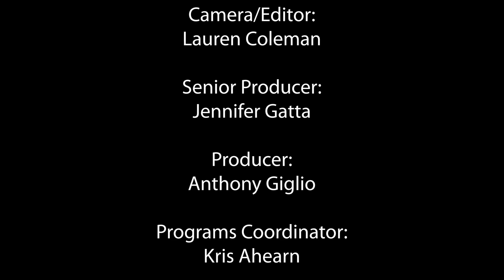Rotary Club of Woburn Centennial Celebration- June 6, 2024